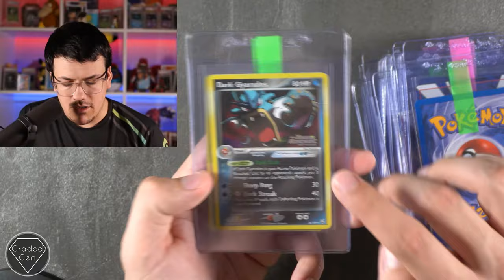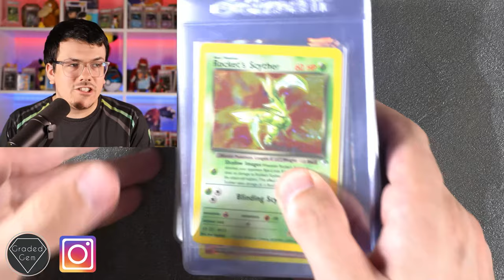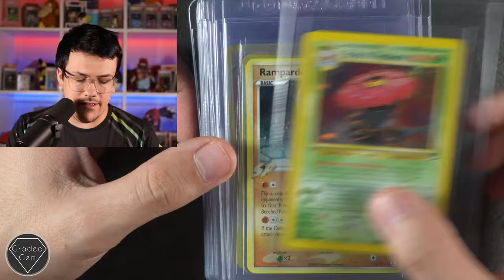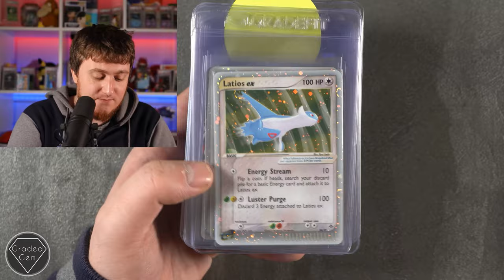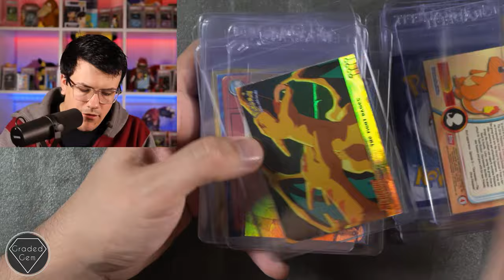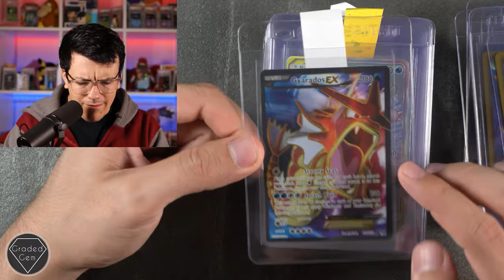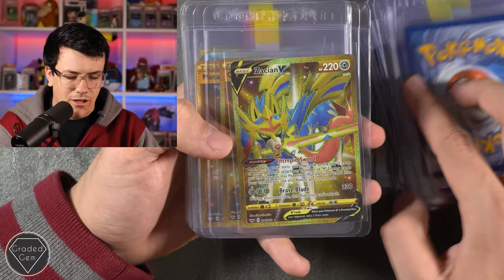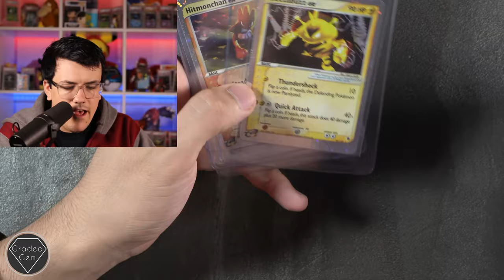AUGUST MEGA PSA SUBMISSION 2/2 - CHARIZARD VMAX! Shining Legends & Darkness Ablaze in Volume!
00:10 Kasper M
01:01 Will C
01:11 Tom C
01:19 Ben B
01:48 Marc H
02:06 Ben W
02:34 Paul T
03:02 Marc H
04:51 David L
05:04 Tony M
05:13 Haydar A
05:27 Francois R
05:42 Oystein L
07:09 Jon W
08:48 Sam G
09:32 James T
09:44 Alex F
12:31 Ermanno G
12:53 Jon T
13:02 Hampus G
13:25 Mark and Gillian S
14:20 Dylan S
15:08 Bambos N
16:05 Graham F
17:50 Bruno F
18:11 Gavin C
18:43 Ashley B
19:49 Matthew B
20:31 Billy H
21:40 Scott H
21:59 Michael F
22:34 Jacob N
23:24 Philip M
24:50 Elliot H
28:10 Marc T
29:29 Rhys G
29:53 Lewis F
30:17 Bob J
30:27 Harry W
31:03 Tom H
31:57 Shane S
38:10 Jack H
39:40 Bailey L
40:03 Tom R
40:53 Lee K
41:36 Harry W
47:26 Andreas B
47:45 Tim W
48:11 Matt S
48:18 James H
48:29 Jasdeep R
49:33 Toby H
50:25 Lance V
50:53 Mitchell J
51:22 Lee M
51:42 Luke F
51:55 Daniel B
52:23 Joshua W
53:24 Farhan H
53:38 Dominic S
55:30 Zachary R
55:39 Peter A
55:48 Matthew H
56:01 Shawn M
56:18 Sam D
56:33 Rafael S
56:47 Ben P
57:20 Benji H
58:05 Gavin C
58:16 Thomas M
58:35 Daniel D
58:47 Jasvir S
59:53 Karis J
01:00:02 Carl C
01:00:46 Kevin D
01:00:55 Jake T
01:01:41 Danny S
01:02:02 Martin K
01:08:02 Theody P
01:08:47 Tom M
01:10:15 Matthew D
01:10:33 James C
01:11:27 Mateusz J
01:12:36 Keinan P
01:13:19 Richard V
01:13:57 Richard P
01:14:17 Harry B
01:15:37 Kyle L
01:16:35 Kimran F
01:16:57 Jesse B
01:17:10 Ali R
01:17:21 Pedram T
01:19:34 Jordan B
01:20:08 Suleyman D
01:23:04 Christophe B
01:24:01 Jack B
01:24:56 Nate C
01:30:57 Kevin W
01:31:23 Ben B
01:31:51 Daniel H
01:32:51 Tom B
01:33:00 David G
01:37:22 Alex A
01:37:48 Jeremy G
01:40:10 Tyson
01:44:50 Laurent
01:46:17 Ivo D
01:47:07 Arno C
01:47:51 Johan T
01:49:40 David T
01:50:07 Dries M
01:50:25 Niels v
01:50:38 Ralph v
01:50:48 Michiel d
01:54:53 Be Nice
01:55:12 Robin v
01:55:31 Manjen M
01:55:44 Maarten K
01:56:40 Randolph